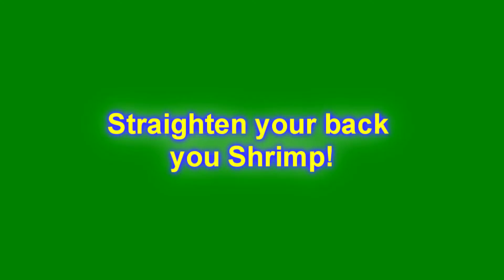Cooking show | Lowcarb Diet | Berty Camp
Actually, I'm not really sure kung talagang lowcarb ba to? HAHA! Basta sure ako madami siyang Fats. Mas gusto ko talaga kasi mas madaming fats kesa sa carbs. Para dun kukuha ng energy yung katawan ko at maburn niya ang hinayupak na taba na yan! Please let me know if you have more suggestion at sawang sawa na po akong kainin etong mga nandito! HAHA! Labyu!

Podcast (Spotify): Chismis ng Kapitbahay